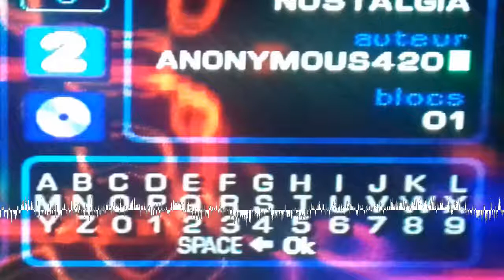Anonymous420 - Start to play [Creative Commons Music] 🔴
[Song attributes]
Bit Rate: 320000
Genres: Electronic, Hip-Hop, Vaporwave

[Album Description]:  Album realised by playing with Music and Music2000 on Playstaton, recorded via the output of the TV with a stereo cable. Mix and mastered a bit.

[Album Attributes]
Length: 00:21:39